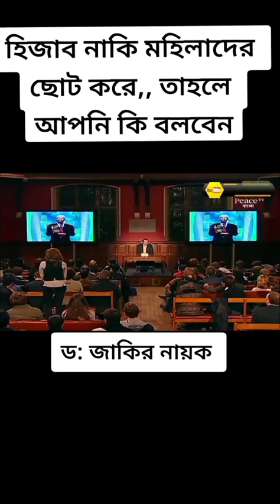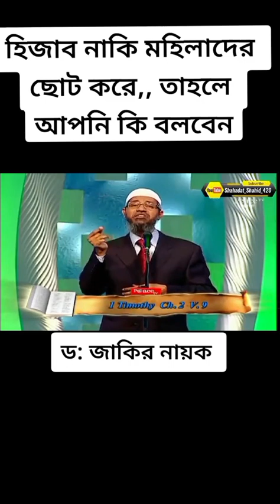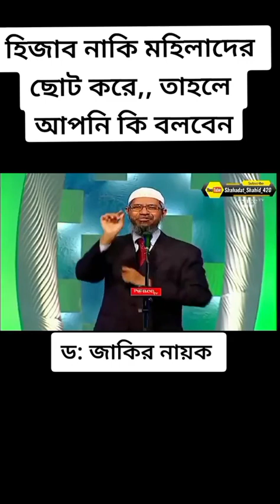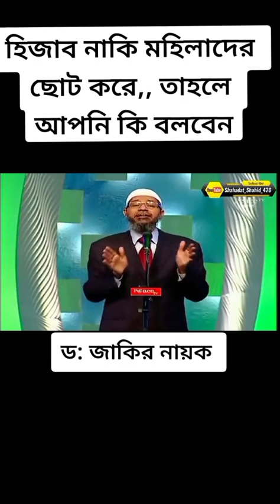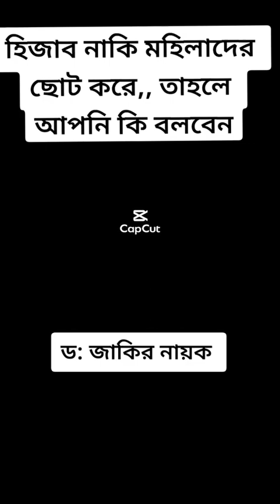বোরকা পড়া সম্পর্কে মুসলমান, হিন্দু, বৌদ্ধ, খ্রিস্টান ধর্ম কি বলে ?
'We are Muslims - আমরা মুসলমান' Islamic Status 🖤🥀

☞ উদ্দেশ্য:
চ্যানেলটি শুধু ইসলাম প্রচার ও ইসলামের সঠিক ধারণা মানুষের কাছে পৌঁছে দেওয়ার জন্য তৈরি করা হয়েছে।

☞ কপিরাইট সংক্রান্ত সমস্যা:
চ্যানেলের কোন ভিডিও যদি আপনার ক্ষতির কারণ হয় বা কপিরাইট সংক্রান্ত সমস্যা হয়। তাহলে আমাদের সাথে যোগাযোগ করার জন্য অনুরোধ করা হচ্ছে।

☞ টাকা ইনকাম:
চ্যানেলে মনিটাইজেশন অন করা হয় নি। তাই এই চ্যানেলের কোন ধরনের ইনকাম নেই।

☞ শেয়ার:
ইসলামের স্বার্থে যে কেউ এই ভিডিওগুলো শেয়ার করতে পারেন। তবে দয়া করে চ্যানেলের নাম কি ডিলিট করবেন না।

☞ কওমি-আলিয়া:
চ্যানেলটি কওমি-আলিয়া সমর্থন করে না আমরা সবাই মুসলমান।

- সেজাউর রহমান মুরাদ'

islamic status,
islamic status short video,
islamic status abrarul,
islamic status azhari,
sad status,
birthday sad status,
love status,
love status anime,
love status attitude,
love status animation video,
attitude status,
attitude status anime,
attitude status angry,
fb attitude status bangla,
fb attitude status video,
fb attitude status 2022,
funny status,
tiktok songs,
mizanur rahman azhari attitude status,
mizanur rahman azhari best waz,
mizanur rahman azhari black screen status,
mizanur rahman azhari best emotional waz,
abrarul haque asif gf bf,
syed mukarram bari sad status,
syed mukarram bari love status,
syed mukarram bari motivational video,
abu toha muhammad adnan,
abu toha muhammad adnan new lecture,
abu toha muhammad adnan short video,
abu toha muhammad adnan whatsapp status,
abu toha muhammad adnan motivational speech,